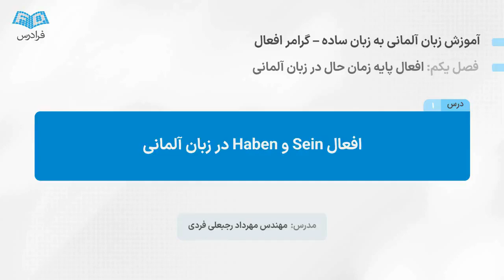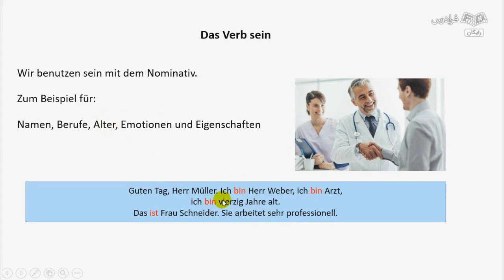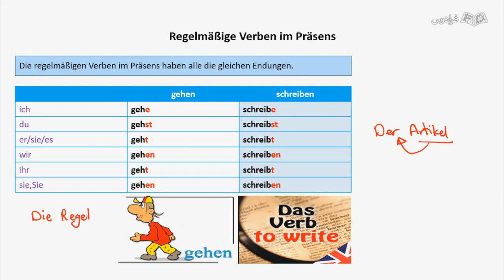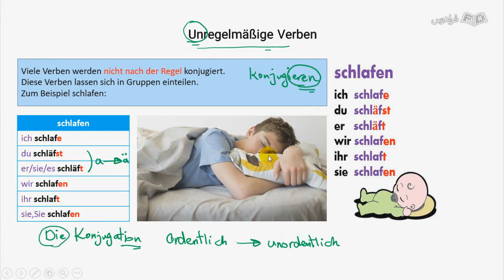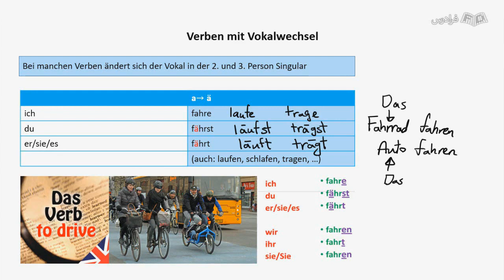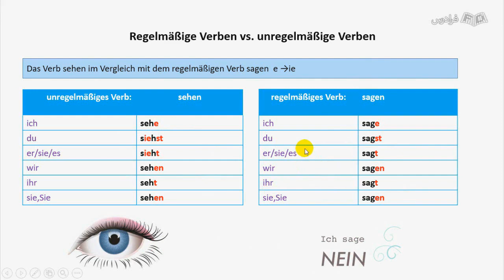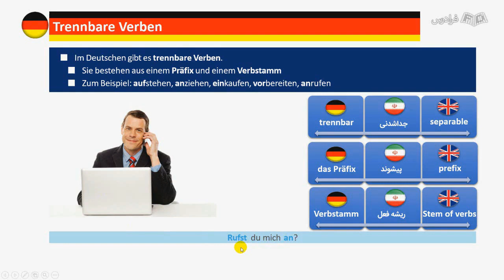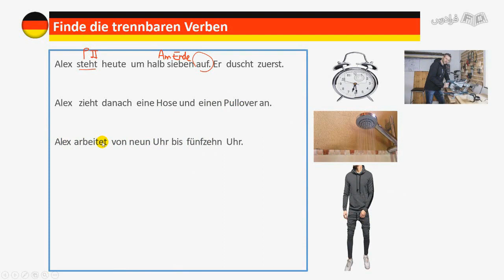آموزش زبان آلمانی به زبان ساده – گرامر افعال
FaraDars: برای دسترسی به نسخه کامل‌تر «آموزش زبان آلمانی به زبان ساده – گرامر افعال» و دانلود فایل‌های همراه آموزش روی لینک زیر کلیک کنید:

زمان‌بندی ویدئو:
0:00:00 درس ۱: افعال Sein و Haben در زبان آلمانی
0:09:43 درس ۲: صرف افعال زبان آلمانی در زمان حال
0:22:30 درس ۳: افعال باقاعده و بی‌قاعده
0:33:10 درس ۴: شناخت افعال جداشدنی

اهمیت یادگیری گرامر افعال در زبان آلمانی چیست؟

افعال به عنوان بخش اساسی زبان، نقش مهمی در ساختار جملات و انتقال معنا دارند، به همین دلیل یکی از موضوعات بسیار مهم در یادگیری زبان، آشنایی با گرامر افعال در آن زبان است. یادگیری گرامر افعال در زبان آلمانی به زبان‌آموزان کمک می‌کند تا الگوها و قوانینی که در ساختار جملات استفاده می‌شود را درک کنند. افعال در زبان آلمانی با توجه به زمان، فرم شخصی و جملات مختلف تغییر می‌کنند. به عنوان مثال، نحوه استفاده از افعال در زمان‌های گذشته، حال و آینده متفاوت است. یادگیری گرامر افعال به زبان‌آموزان کمک می‌کند تا به بهترین شکل ممکن در صحبت‌ کردن و نوشتن از زبان آلمانی استفاده کنند و از طریق استفاده صحیح افعال، ارتباطات موثرتری داشته باشند.

در این آموزش ابتدا افعال پایه زمان حال در زبان آلمانی و ساختارهای فعلی مهم و پرکاربرد را فرا می‌گیریم. در ادامه به موضوعاتی مانند افعال مدال و امری، زمان گذشته و در نهایت به زمان آینده می‌پردازیم.